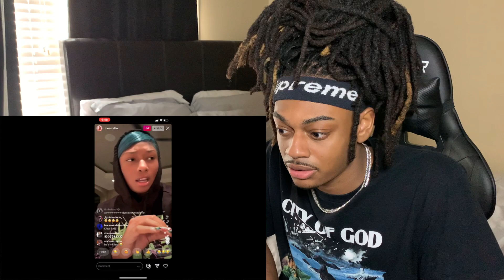Megan Thee Stallion Admits ToryLanez SHOT Her on IG Live | REACTION